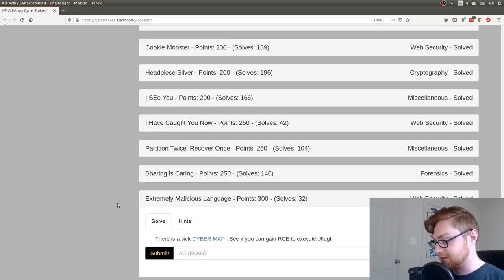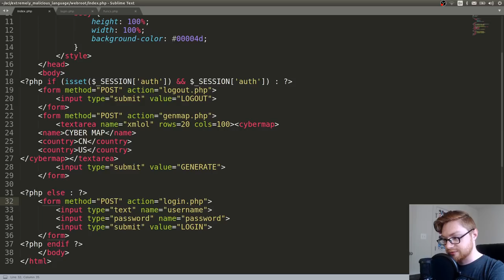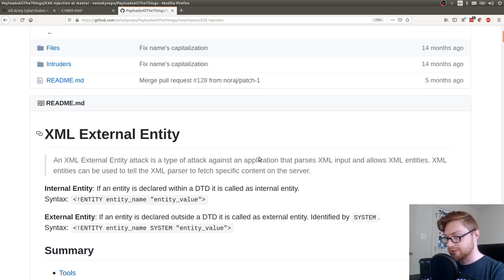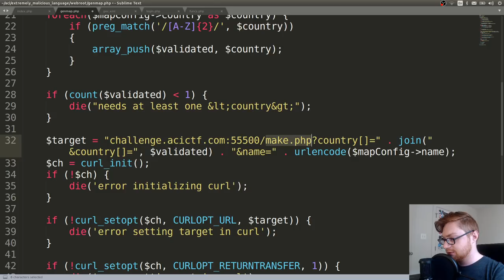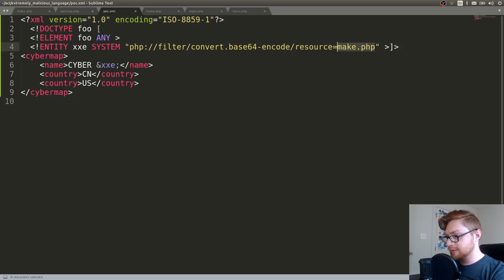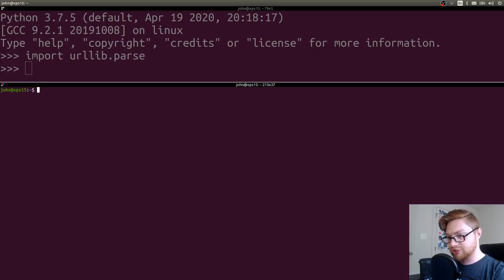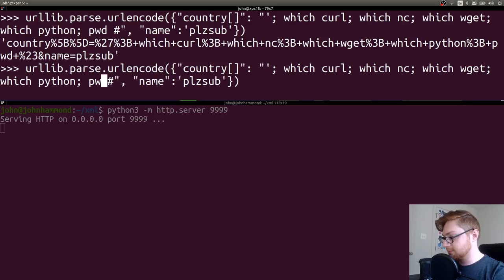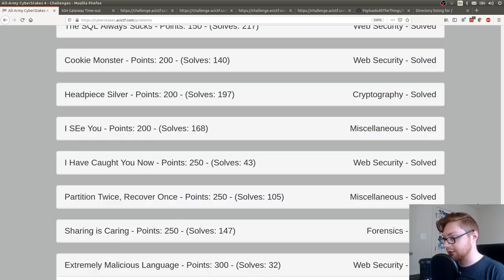All-Army Cyberstakes - XXE Injection!